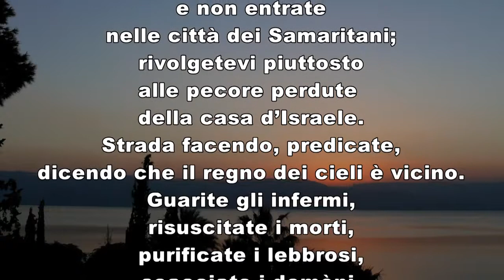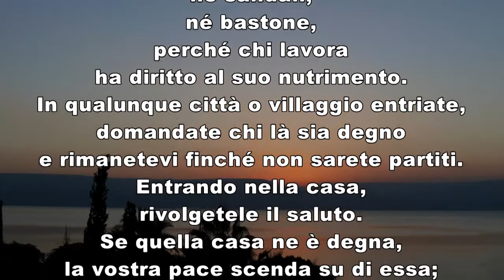VANGELO Domenica 15 agosto 2021 commento di Carlo Baroni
ANGELO DEL GIORNO
Dal Vangelo secondo Luca
Lc 1,39-56

In quei giorni Maria si alzò e andò in fretta verso la regione montuosa, in una città di Giuda.
Entrata nella casa di Zaccarìa, salutò Elisabetta. Appena Elisabetta ebbe udito il saluto di Maria, il bambino sussultò nel suo grembo.
Elisabetta fu colmata di Spirito Santo ed esclamò a gran voce: «Benedetta tu fra le donne e benedetto il frutto del tuo grembo! A che cosa devo che la madre del mio Signore venga da me? Ecco, appena il tuo saluto è giunto ai miei orecchi, il bambino ha sussultato di gioia nel mio grembo. E beata colei che ha creduto nell’adempimento di ciò che il Signore le ha detto».
Allora Maria disse:
e il mio spirito esulta in Dio, mio salvatore,
perché ha guardato l’umiltà della sua serva.
D’ora in poi tutte le generazioni mi chiameranno beata.
Grandi cose ha fatto per me l’Onnipotente
e Santo è il suo nome;
di generazione in generazione la sua misericordia
per quelli che lo temono.
Ha spiegato la potenza del suo braccio,
ha disperso i superbi nei pensieri del loro cuore;
ha rovesciato i potenti dai troni,
ha innalzato gli umili;
ha ricolmato di beni gli affamati,
ha rimandato i ricchi a mani vuote.
Ha soccorso Israele, suo servo,
ricordandosi della sua misericordia,
come aveva detto ai nostri padri,
per Abramo e la sua discendenza, per sempre».
Maria rimase con lei circa tre mesi, poi tornò a casa sua.